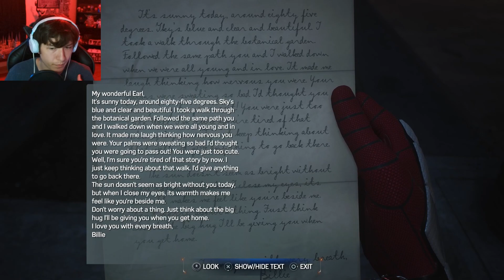WE ARE VENOM! | Spider-Man 2 - Part 9